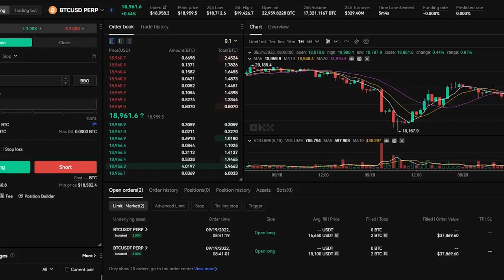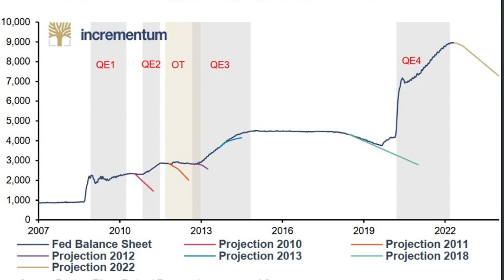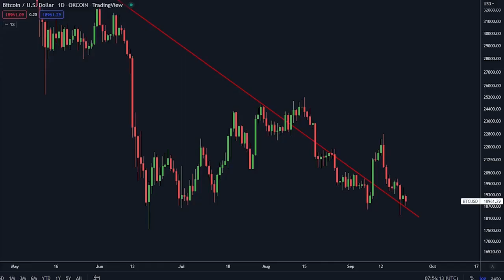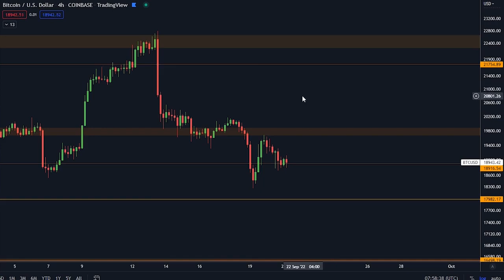HEUTE IST DER TAG FÜR BITCOIN! [Große Bewegung in 9 Stunden...]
Top Bitcoin Trading Plattform:

🥇OKX BIS ZU $10,000 BONI!

⛓ 🔗 Nützliche Links 🔗 ⛓